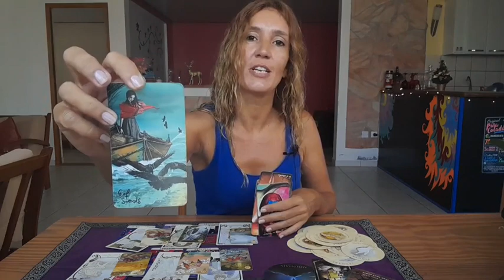SAGITTARIUS ♐️ PREDICTIONS 2024 ✨️ WHAT YOU DON'T SEE COMING ! ❤️💰✨️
Predictions Sagittarius 2024🎉

My adress🎇
MoonLight Tarot (Audrey Forton)
Quartier Lowinsky
Maison Louis Joseph
97211 RIVIERE PILOTE
Martinique

⭐     Sun   Taurus      ⭐
⭐     Moon  Scorpio  ⭐
⭐     Rising   Taurus  ⭐
⭐     Venus   Taurus  ⭐

All you have to do is:
3. Leave a comment 🌟Love and Light 🌟in a video for the current month.
🍀Good luck!

🌷Schedule🌷

✨Weekly Reading✨
Monday Air signs : Gemini, Libra, Aquarius
Tuesday Water signs : Pisces, Cancer, Scorpio
Wednesday Earth signs : Taurus, Virgo, Capricorn
Tuesday Fire signs : Aries, Leo, Sagittarius

✨Monthly Reading✨
Friday : Aries, Taurus, Gemini, Cancer
Saturday : Leo, Virgo, Libra, Scorpio
Sunday : Sagittarius, Capricorn, Aquarius, Pisces

1 question 15$(private video 10 minutes)